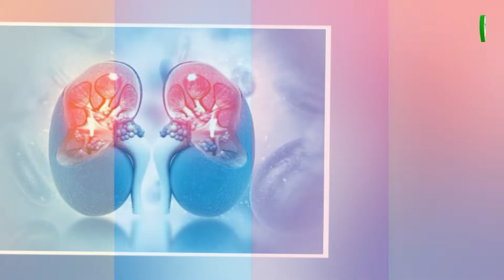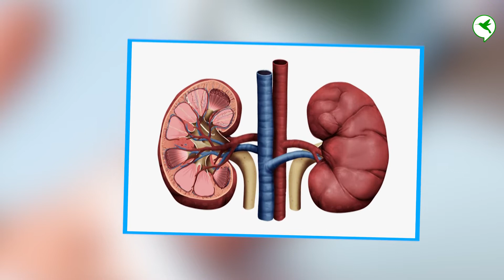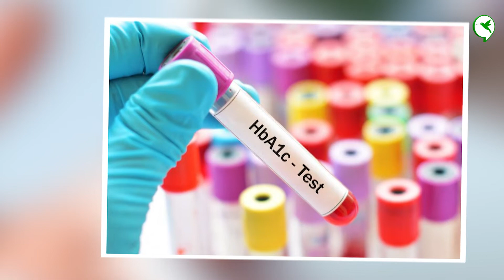លើសជាតិស្ករក្នុងឈាមយូរឆ្នាំ (ទឹកនោមផ្អែម) អាចធ្វើឱ្យខ្សោយតម្រងនោមរ៉ាំរ៉ៃដល់ត្រូវលាងឈាម! សូមតាមដាន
វេជ្ជបណ្ឌិត មិន សុផាន់ណារ៉ា ឯកទេសជំងឺទឹកនោមផ្អែម ក្រពេញ និងអ័រម៉ូន
មជ្ឈមណ្ឌលទឹកនោមផ្អែម និងអ័រម៉ូនខេអេស